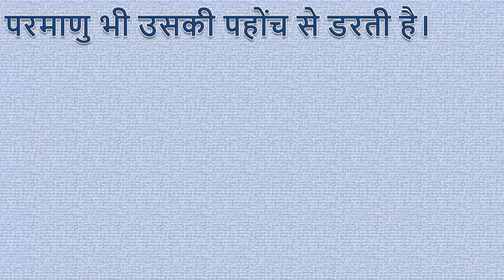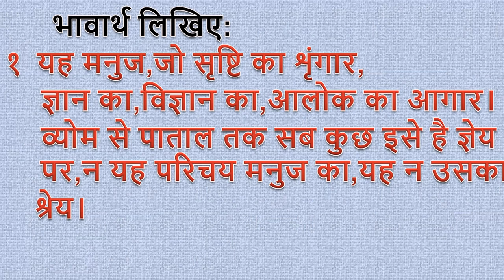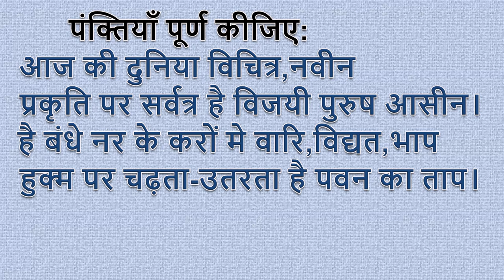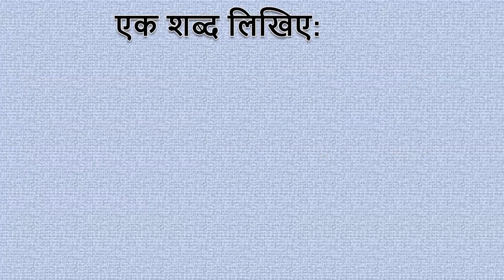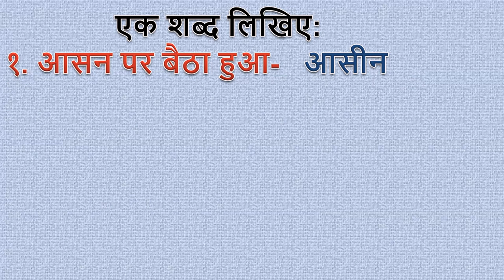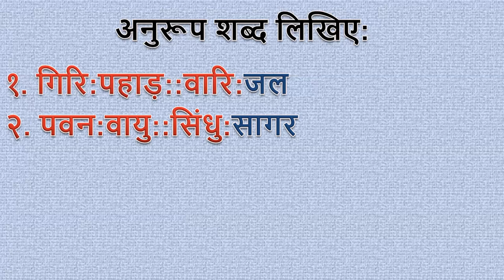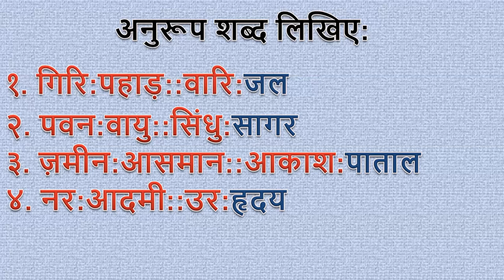ABHINAV MANUSHY FULL NOTES WITH EXPLANATION IN ENGLISH#SSLC KARNATAKA BOARD#3RD LANGUAGE HINDI#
SIMPLE & EASY ANSWERS TO BYHEART#
SCORPIO CLASS HINDI#

THANKYOU